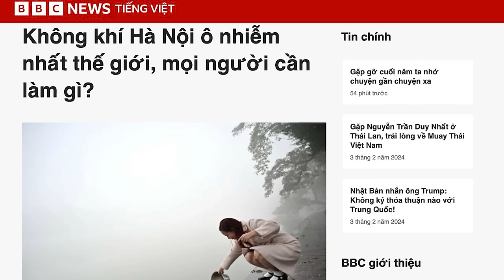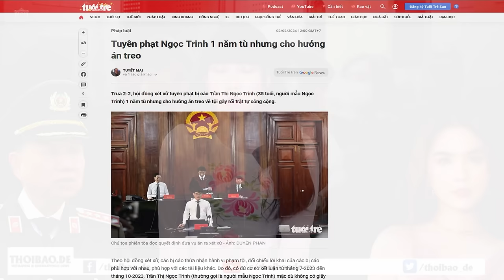Không khí Hà Nội ô nhiễm nhất thế giới, mọi người cần làm gì?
Ô nhiễm không khí là vấn đề nan giải của Việt Nam. Tháng trước, Bộ Y tế từng đề xuất cho học sinh mẫu giáo, tiểu học nghỉ học, do tình trạng ô nhiễm kéo dài ở nhiều tỉnh thành. Chỉ số ô nhiễm hôm 2/2 tại Hà Nội tuy cao, nhưng “kỷ lục” về mức ô nhiễm được lập vào năm 2019.